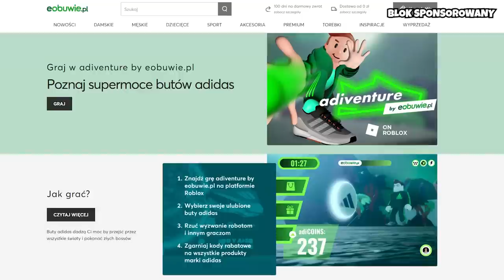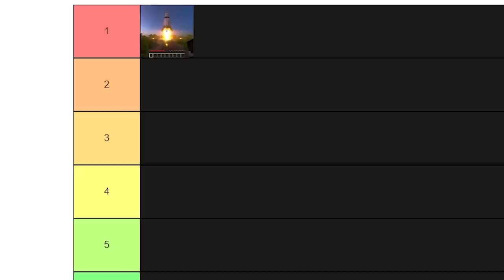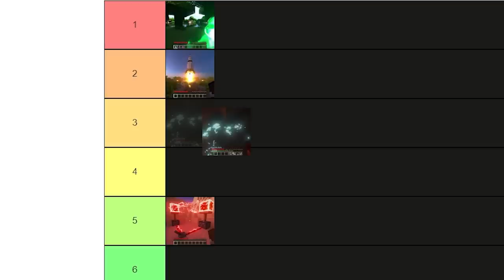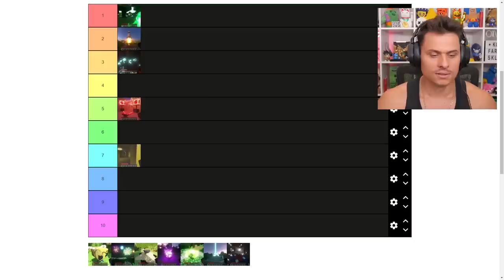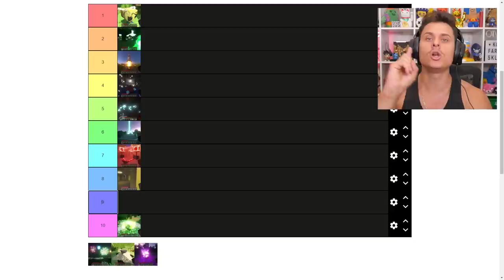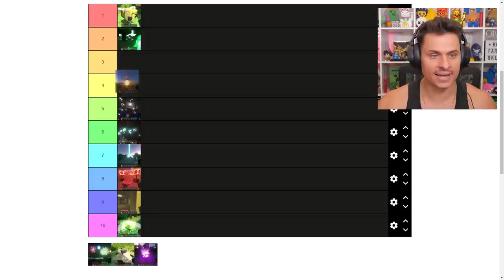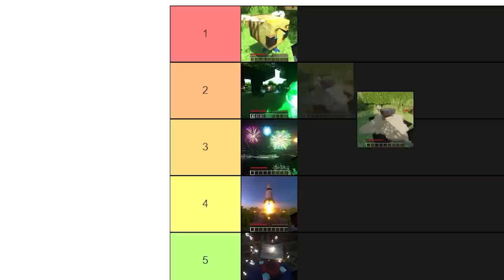Najbardziej SATYSFAKCJONUJĄCE Filmy z Minecraft!